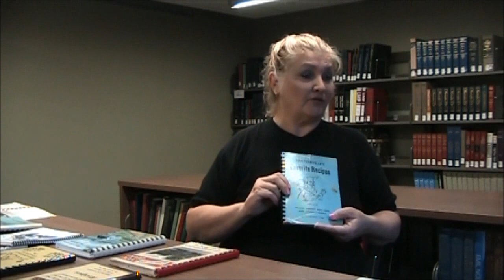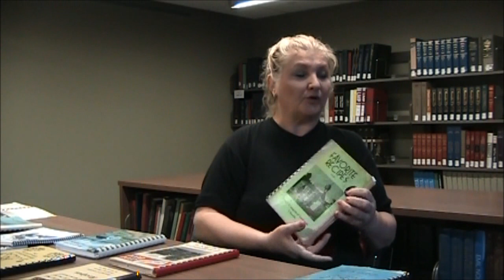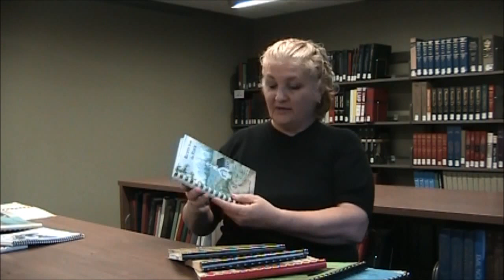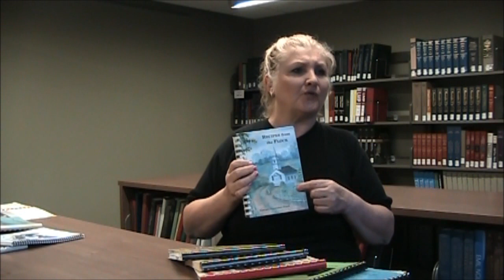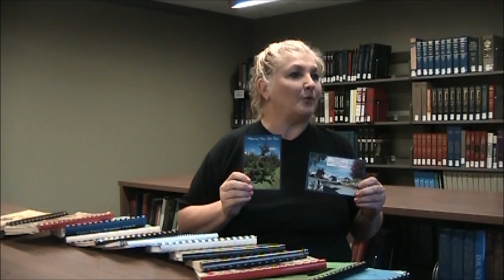Tiffany Stuck History Harvest Interview: Full-Length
Interview with Tiffany Stuck conducted during the Snyder County History Harvest, October 22, 2016